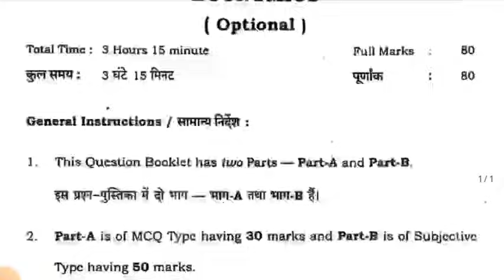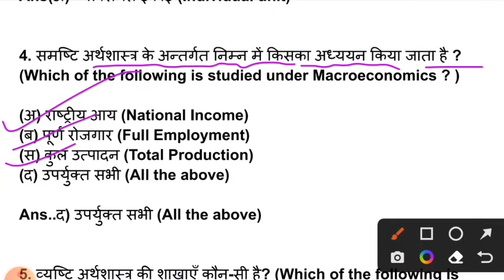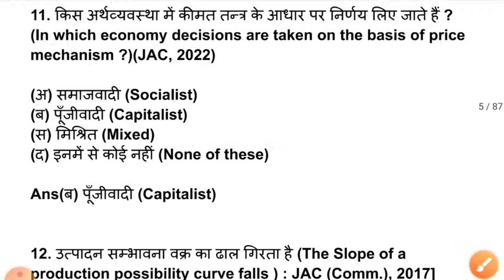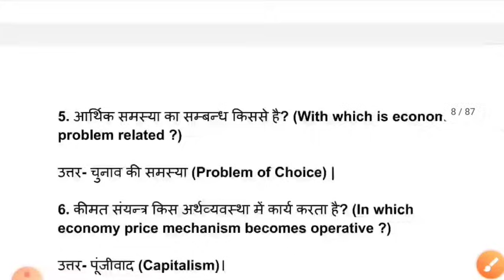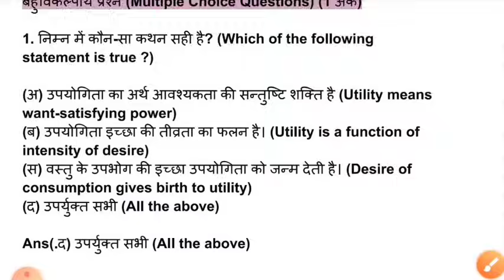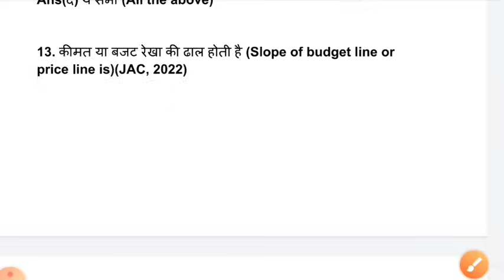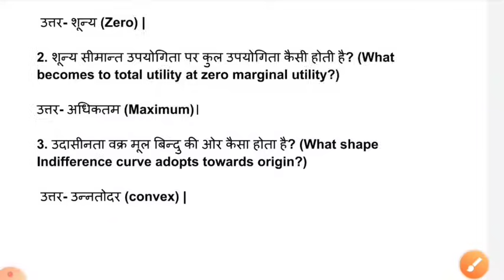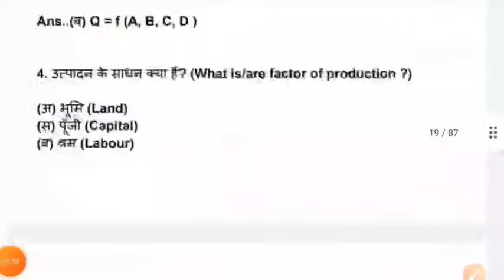आ गया वायरल प्रश्न : Class 12 Economics important question 2024 | jac Board Class 12 Economics MCQ